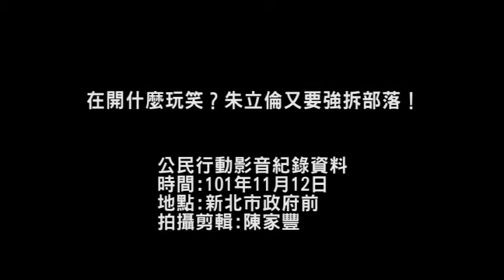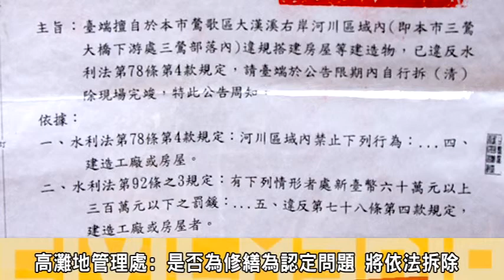新北市府重建緩慢 三鶯原民整修家屋 水利局:限期拆除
新北市三鶯橋下的三鶯部落，今年部落內住戶陳小姐因房屋老舊而進行整修，不料昨（11日）新北市水利局前往部落張貼拆除公告，要求該戶在限期內自行拆除；此舉引起部落居民不滿，今天（12日）上午，三鶯部落自救會與居民前往新北市政府前抗議，陳小姐表示:政府重建進度兩年來進度緩慢；因建築已過於老舊，對此才會將其修繕，三鶯部落自救會江一豪指出:該住戶兩年前就存在，只是將老舊建築修繕；而出面接受陳情的新北市水利局高灘地工程管理處代理處長諶錫輝表示，三鶯部落所有戶數已於2010年時列管，不得新增、擴建，且需維持原貌。不過該住戶將原有的木造房屋拆除，就地蓋鐵皮屋，「這不是修繕，是新建，且擴建面積超出30%」，認定違規。不過部落族人質疑，新北市政府一面進行重建計畫、一面發文要拆除，讓他們無法接受，誓言即日起將全面戒備、以肉身護衛家園，而水利局則強調，將持續與居民溝通；但若有違法將會依法拆
除。